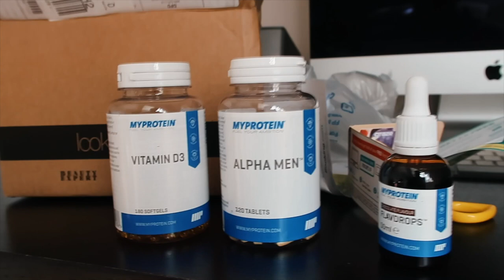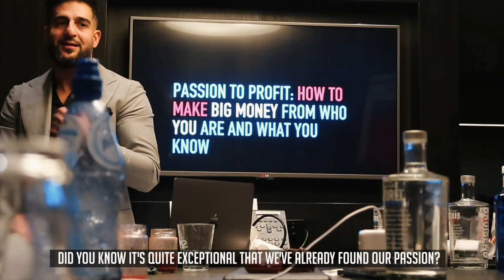HOW TO EARN MORE MONEY BY WORKING LESS